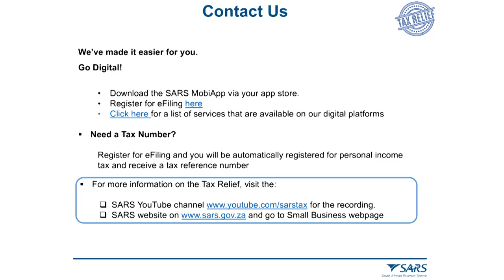COVID-19 Tax Relief Measures - 8 May 2020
The aim of the webinar was to share information on COVID-19 tax relief measures and to make provisions of the legislation more understandable.

Background

The outbreak of Covid-19 is likely to result in large scale disruption of work due to illness, lockdown
self-isolation or quarantine. It is clear that Small and medium businesses are the most vulnerable as they are unlikely to have cash reserves and are thus at a higher risk of shedding jobs under these conditions. In response to the COVID-19 pandemic many countries around the world have introduced tax relief measures. The webinar covers the following measures:

-                      Deferral of PAYE payment
-                      Skills Developments Levy (SDL)
-                      Employment Tax Incentive (ETI)
-                      Deferral of Payment of Provisional Tax
-                      Submission Process

We will soon publish a list of FAQs on the Small Business webpage Make sure to check on a regular basis. Regards, SARS.